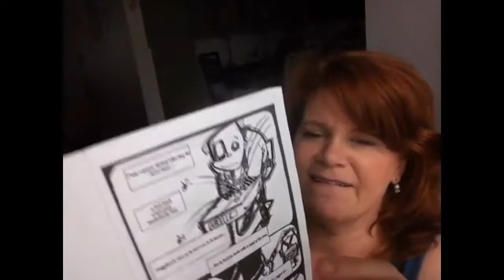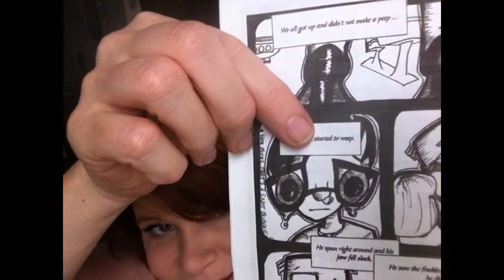Day 1: Introduction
Sugar and Spite: The Definitive Collection comic book
e.com/editor)

Day 1!  I'm really doing this!  I hope you enjoy this process and PLEASE, let me know if you are also doing this challenge.  I check the hashtag on Instagram daily just to see what everyone is working on.

See you on Day 2!  :)